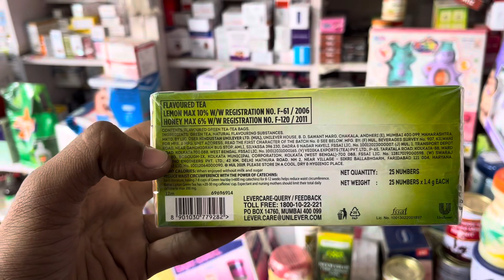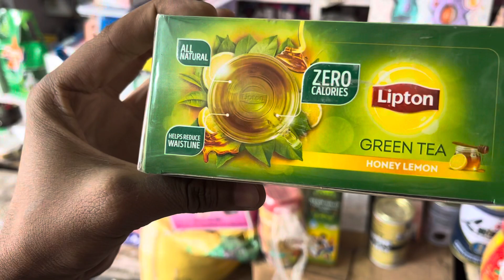Best premium quality green tea 🍵